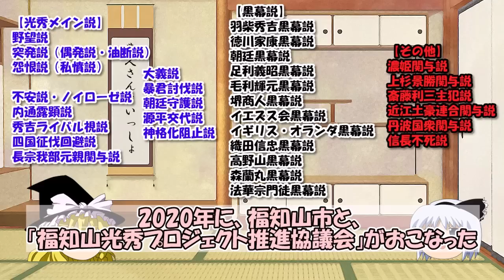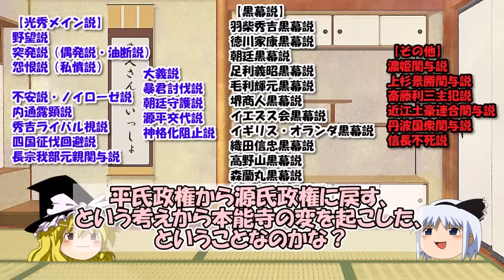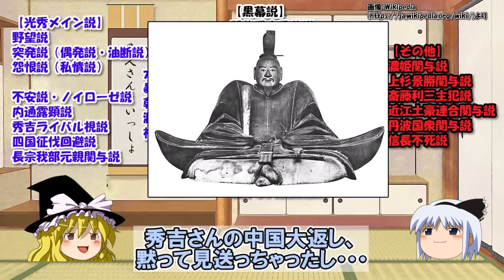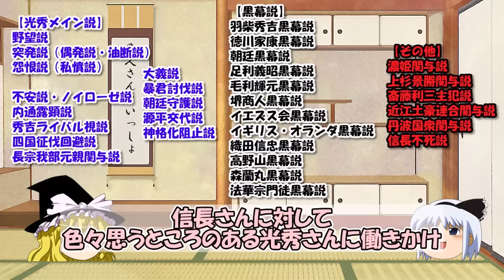本能寺の変の謎有力説多すぎ！明智光秀なぜ裏切った？黒幕は秀吉？家康？義昭？【わかりやすく解説日本史】